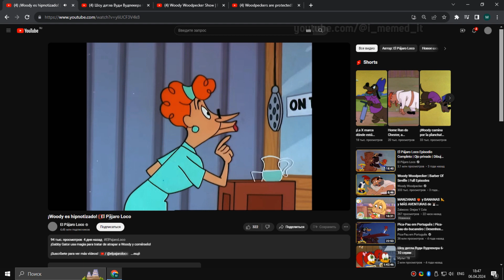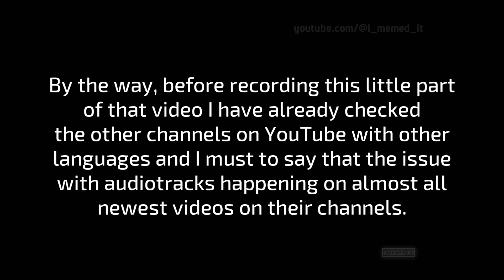Woody Woodpecker and the Dubbing Trouble… | [13+]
Once upon a time I was just wanted to check the dubbing of Woody Woodpecker cartoons that they're uploading on their own channels on YouTube, in Spanish, Portuguese, and of course in the original language - English. I have checked some video on translated channel on YouTube (the newest one) and I must to say that… for now each of their channels expecting the issues with audiotracks on variative count of videos and some of them makes the dubbing translations of their cartoons almost unhearable. And this video that I'm uploading right now is showing that evidence.
This is happening absolutely on all translation channels of Woody Woodpecker on YouTube: @WoodyWoodpecker , @ElPajaroLoco and @PicaPau .
And I guess that @UniversalPictures perhaps is not going to deal with this situation and perhaps they will not watch my video on YouTube…